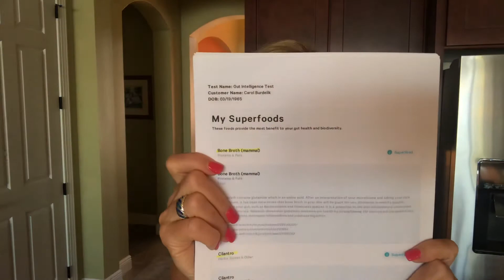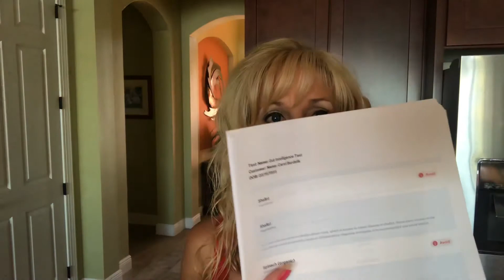Test results from Viome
What I discovered about my microbiome